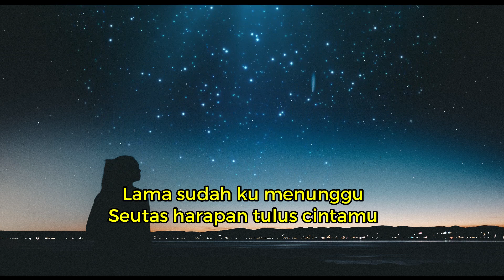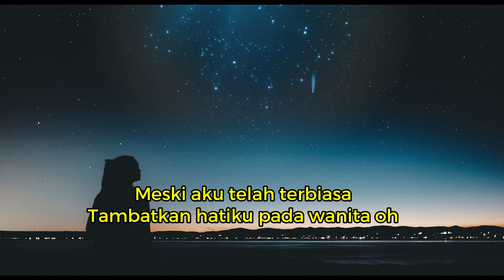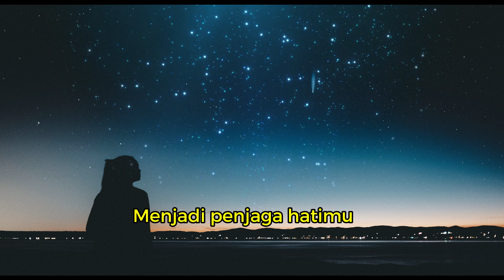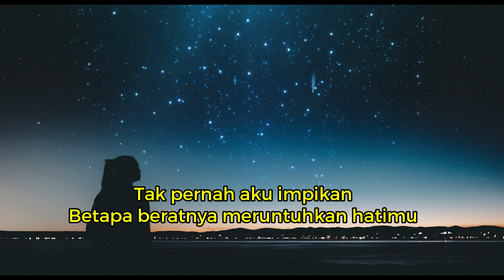PENJAGA HATI - ARI LASSO ( Cover + Lirik)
Tak pernah aku impikan
Betapa beratnya meruntuhkan hatimu
Lama sudah ku menunggu
Seutas harapan tulus cintamu
Takkan kutemui
Wanita sepertimu
Takkan kudapatkan
Rasa cinta ini
Kubayangkan bila engkau datang
Kupeluk bahagia kan aku
Kuserahkan seluruh hidupku
Menjadi penjaga hatimu
Sering kali kutemukan
Mahkota bertabur intan permata
Meski aku telah terbiasa
Tambatkan hatiku pada wanita oh
Takkan kutemui
Wanita sepertimu
Takkan kudapatkan
Rasa cinta ini
Kuserahkan seluruh hidupku
Menjadi penjaga hatimu
Kuserahkan seluruh hidupku
Menjadi penjaga hatimu
Kuserahkan seluruh hidupku
Menjadi penjaga hatimu
Enjoy the song... Terimakasih yang sudah nonton video ini dan support terus channel ngelirik lyrics. Jangan lupa, support juga para musisi asli yang selalu memberikan karya-karya terbaiknya untuk kita nikmati bersama. Salam sehat selalu...